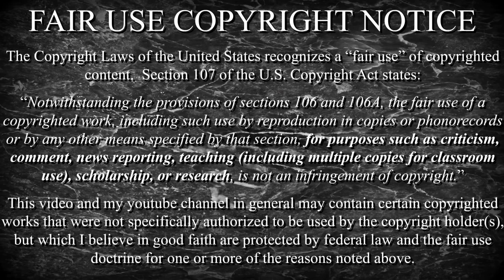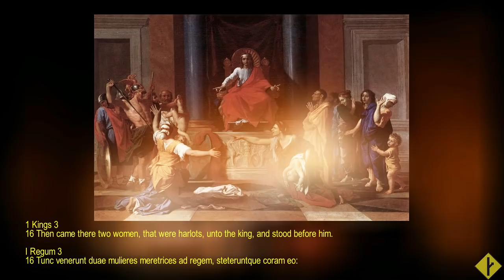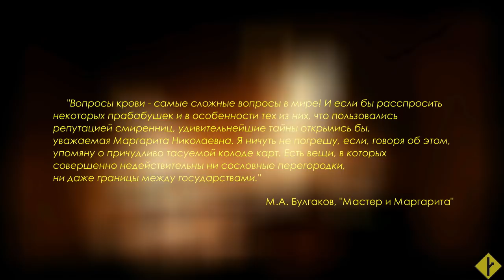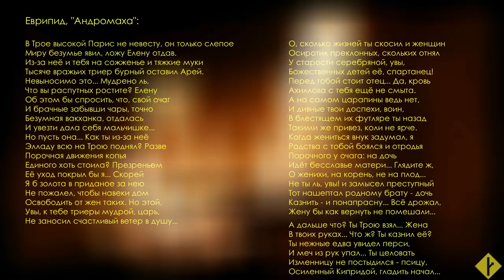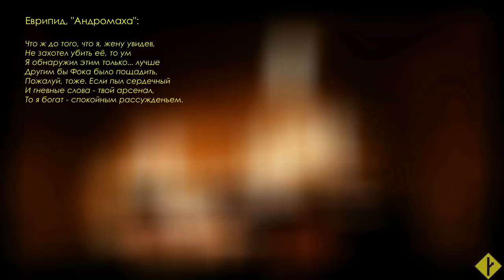Тёмная материя Трои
Пара вопросов по практической мифологии и "Иллиаде".
В порядке частного мнения.

Таймкод:
00:35 1й момент, про суд Соломона
02:45 2й момент, постановка вопроса
04:05 2й момент, критика версии
05:20 2й момент, введение
09:10 2й момент, цитата Еврипида
13:20 2й момент, контрпример к версии с призраком
15:40 2й момент, предыстория Елены
17:55 2й момент, корень троянской истории
22:50 2й момент, итого
24:20 Цитата "По щучьему велению"